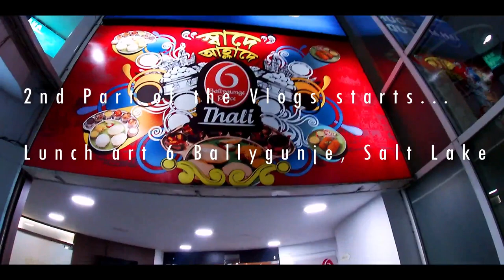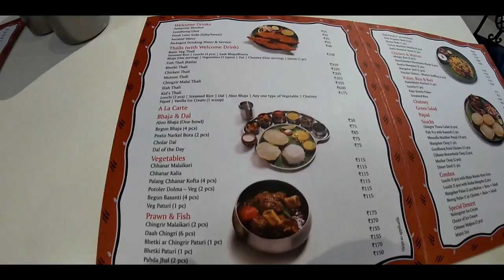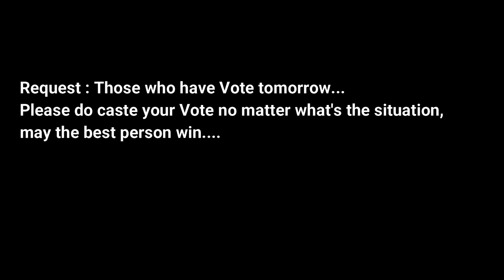First Ever MotoVlogging in Saltlake by any Youtuber | Lunch at 6 Ballygunge Place | City Center 1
First Ever MotoVlogging in Saltlake by any Youtuber also Review and Lunch experience at  6 Ballygunge Place Saltlake.

Bike I am riding - Apache 16 White

Complete Saltlake Ride... Explored Saltlake Sector V, Karunamoyee, Central Park Metro, etc

Also visited 6 Ballygunge Place Saltlake Sector V branch

Ordered
- Katla Thali and Mutton Thali - Food was good and tasty, being a bengali, how can I miss this restaurant...